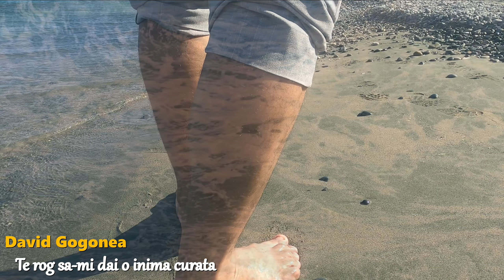Te rog sa-mi dai o inima Curata 🎵 David Gogonea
CONT NOU - DOAR NEGATIVE - APASA PE LINK JOS - ABONATI-VA

💜 Negativ : ALEX BAHICA
🎦 Montaj video : David Gogonea
☑️ Mix si Masterizare : DAVID GOGONEA
💛 Versuri: Allana Raducan

➤➤➤➤➤➤➤➤➤   🔸️ATENTIE :🔸️ !!! ➤➤➤➤➤➤➤➤➤➤➤➤

                          (REUTILIZAREA ESTE PERMISA)

a💖🙏👉 💯🎤🎼🎸🎧🎹🎵🥁🎚🎻🙏🙏🙏🌠 ✔️ și Apasă “🔔”